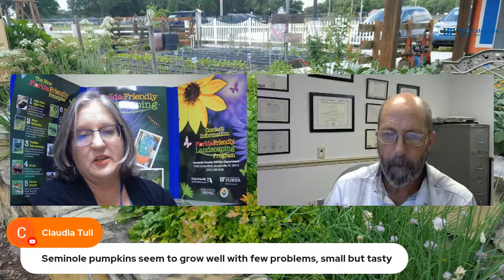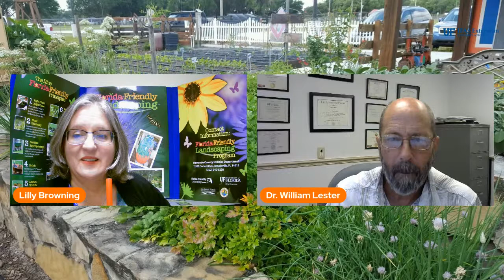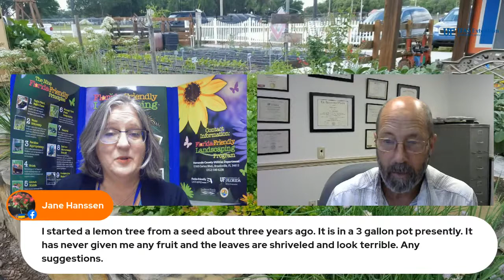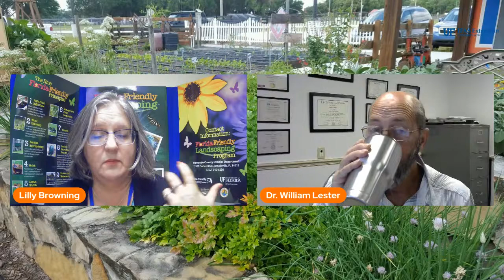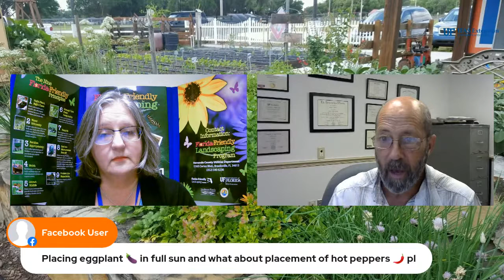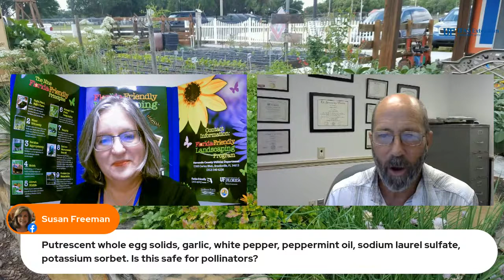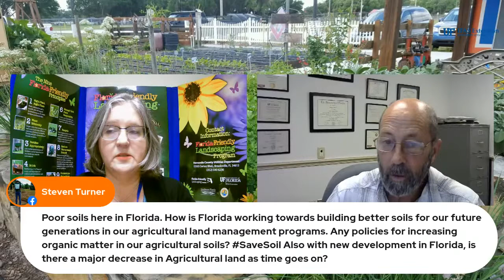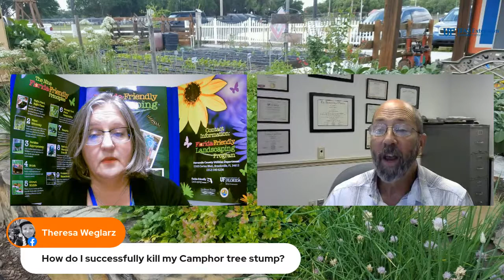The Virtual Plant Clinic With Dr. Bill July 21, 2022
Tune in for our weekly plant clinic! Ask questions live online and get research-based answers and advice- broadcast on Facebook Live and YouTube Live!  Join Dr. William Lester with the University of Florida Extension Service in Hernando County and his co-host Lilly Browning with Florida-Friendly Landscaping.